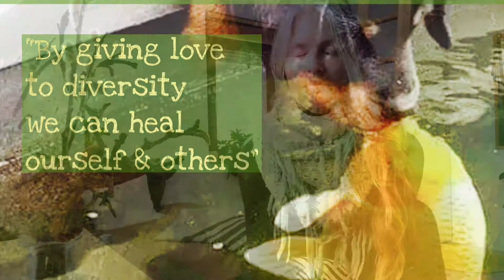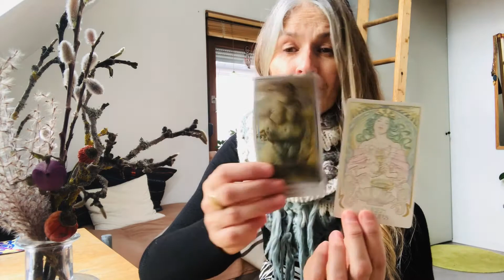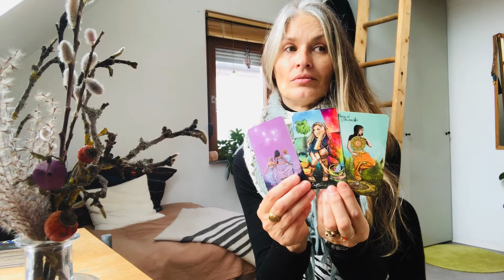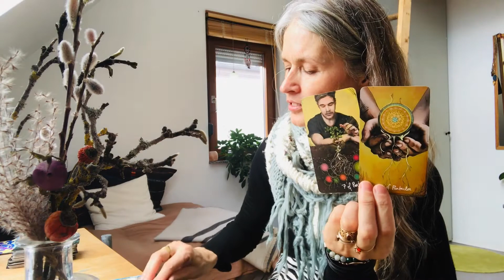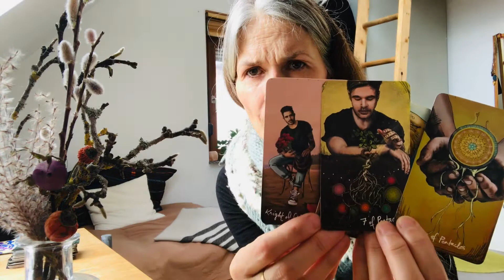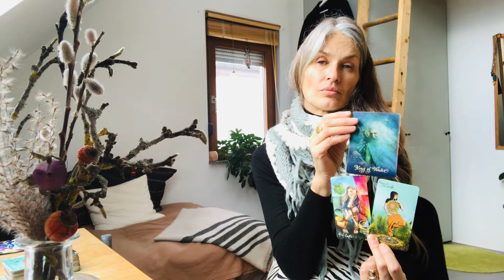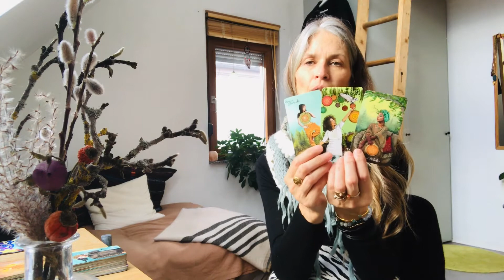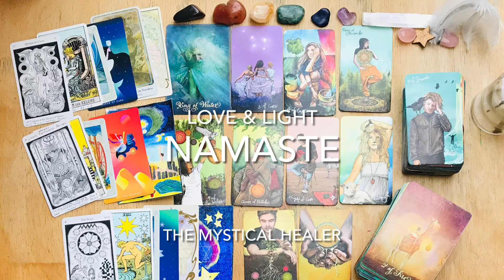Cancer Tarot-Yoga Inspiration "By giving love to diversity we can heal ourself & others"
A ❤️ felt well-come to you Cancer

This is your monthly Tarot-Yoga-Inspiration.
The Sun moved into Aquarius "The Star" and the waxing Moon is in Cancer "The Chariot"

Spirit’s Invitation for this month: "By giving love to diversity we can heal ourself & others"

Remember, life moves always in circles, and the moon stations, every 2-3 days, in one of the Zodiac signs. For me, the cards are always a request or invitation to see my current situation anew, so that I can learn and grow from it.

This Reading is for you and timeless, which means, whenever this video finds you, it’s meant to give you a message at that moment, even… if a year has passed… to inspire you and to go deeper to reconnect with your soul's mission.

Enjoy… I’ll hope I see you again next month…

Love ✨❤️ ✨
and Light ✨🌟✨

1. Beginning - Muladhara Root Chakra (1,111%) Point or Dot (1D)
Energy, Electricity, Money, Country, Land and Ground, Nationality,
2. Duality - Svadhisthana Sexuality Chakra  (2,222%) Line (2D)
Female & Male, Negativ & Positiv, Sexuality & Creativity
3. Spirituality - Manipura Solar Chakra (3,333%) Depth (3D) - Solar Em|power|ment, Will, Action
4. Stability - Anahata Heart Chakra (4,444%) Square (4D) - Thought
Self Love & Self Worth, Pure & Clear Love
5. Humanity - Vishudda Throat Chakra (5,555%) Five pointed Star - Consciousness-  Language, Connection, Communication
6. Sharing & Teaching - Ajna Third Eye Chakra (6,666%) Experience & Ancestors, Imagining & Visualizing
7. Higher Spirituality - Sahasrara Crown Chakra (7,777%)
8. Infinity - Soul-Star Chakra  (8,888%) Home and Seat of the Soul
9. Completion - Ascension Chakra (9,999%) In|light|enment, Creator

I teach every Sunday a vinyasa-yoga-flow
Timezones are:
09:00am - 10:00am clock LA time
12:00pm - 01:00pm New York time
18:00 - 19:30 clock German time
19:00 - 20:30 clock Israel time

I’ll send the link to you through Google Meet

- The Tarot Cards I’m using
- The Light Seers Tarot from Chris-Anne
- The Good tarot from Colette Baron-Reid
- Mystic Mondays Tarot by Grace Duong
- The Mystical Healer Tarot-Yoga from Sabina Stahl
- Mystical Shaman Oracle from Alberto Villoldo & Colette Baron-Reid & Marcela Lobos

*Remember, this is a general reading, if it resonates with your current life-situation, your intuition or gut will tell you right away. If it does not resonate, simply take one card that inspires you. Please check out your ascendant as well. Accept only what feels intuitive right to you.